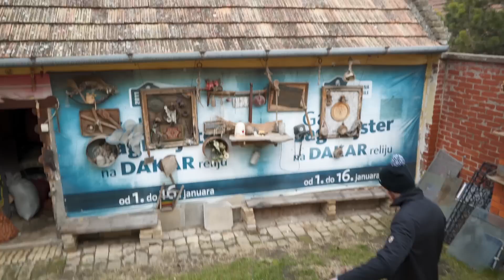UPOZNAJTE KASPERA!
Funartove/pisma/pakete slati na:
POST RENSTANT
ALEKSANDAR KESEGI
NOVI ŽEDNIK